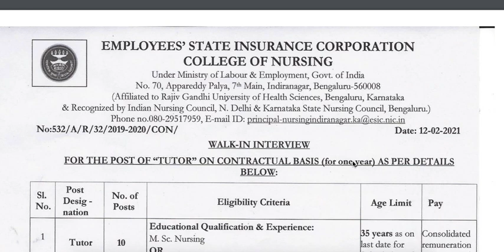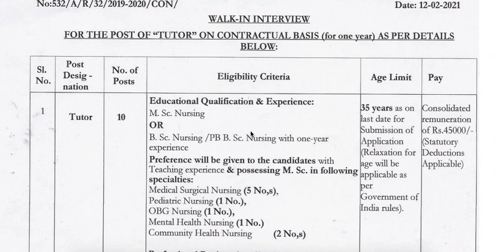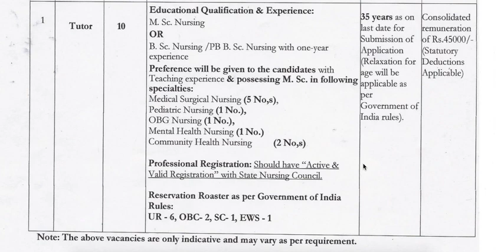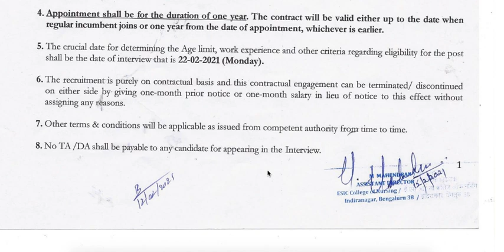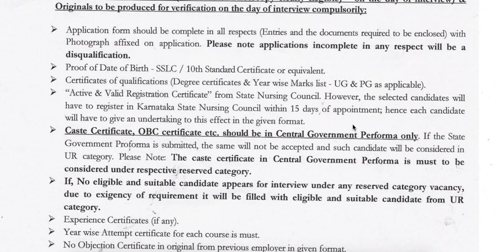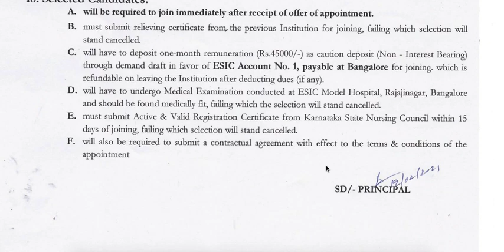ESIC central govt Nursing Vacancy 2021 All India Candidate can Apply BSC/PBBSC/ MSC can apply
ESIC Nursing  Vacancy 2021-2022|| All India Candidate can Apply ||  ESIC Nursing Tutor vacancy
ESIC Bangalore vacancy
Post -10
All india candidate can apply ,
Selection is based on Interview :- intervies date 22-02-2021